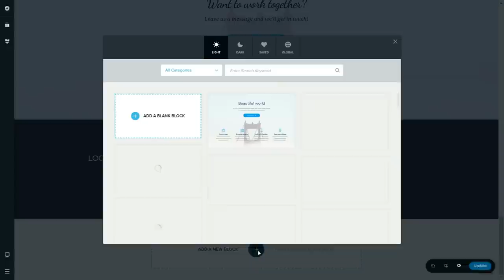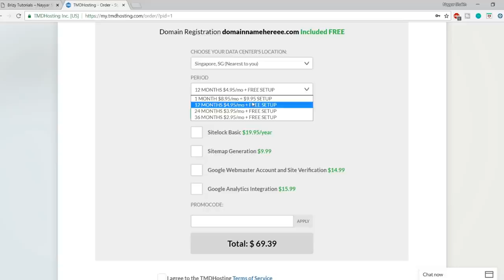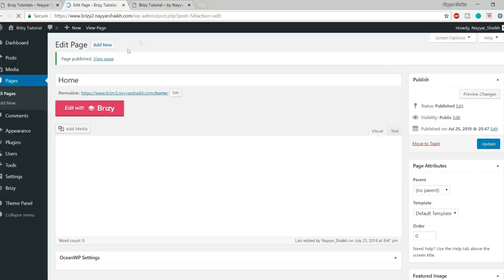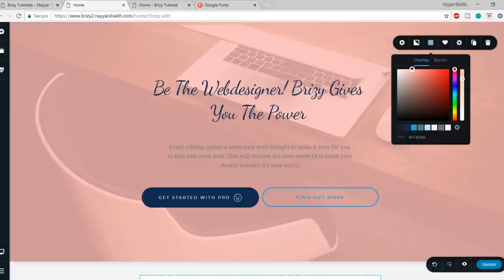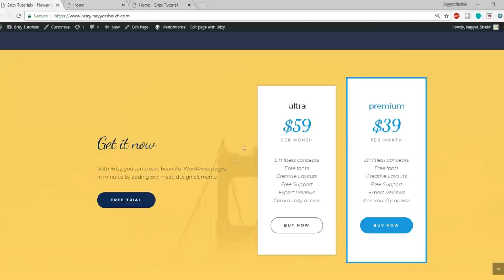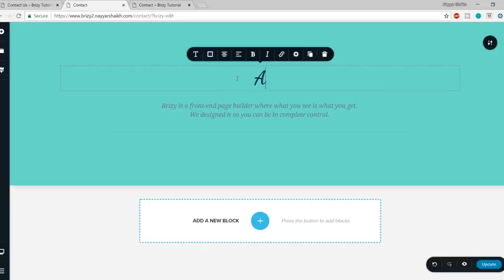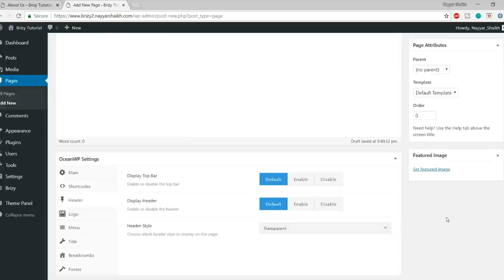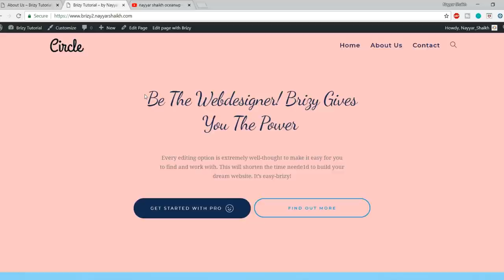How to Make a Website in 2018 using WordPress & Brizy FREE (Step by Step)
★ Top 3 Best Hosting Providers ★

☐ Liked?

00:00:00 Introduction & Demo
00:07:17 Getting Fastest Hosting
00:14:41 Installing WordPress
00:18:25 General Settings
00:19:42 Themes & Plugins
00:24:21 Home Page
00:50:41 Creating Logo
00:56:19 Setting Up Home Page
01:08:32 Designing About Us
01:16:04 Logo, Menu & Header